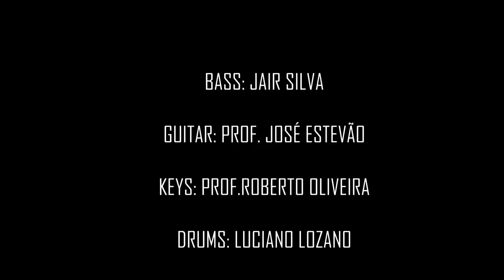IN THE STONE - BIG BAND CORUMBÁ MS